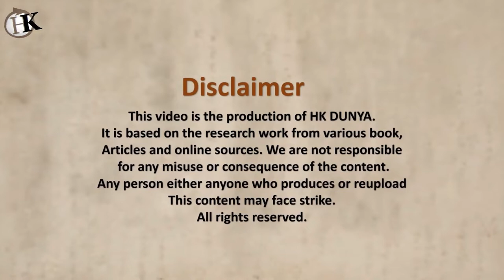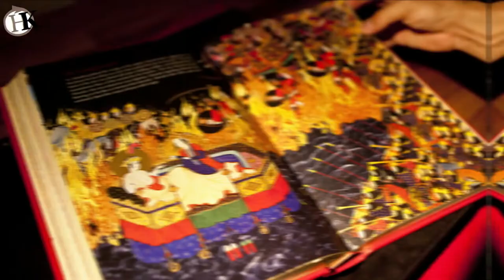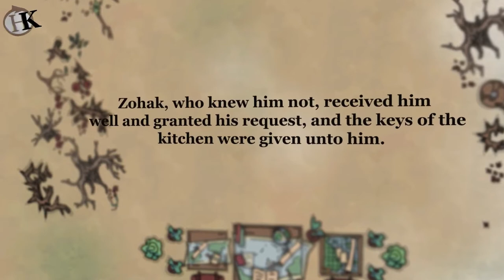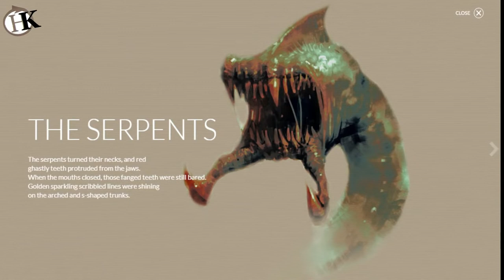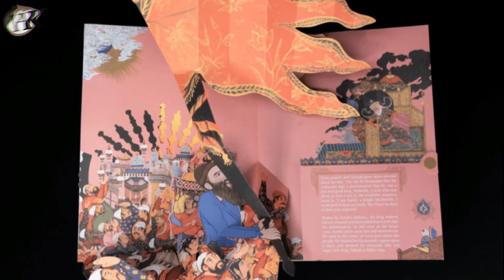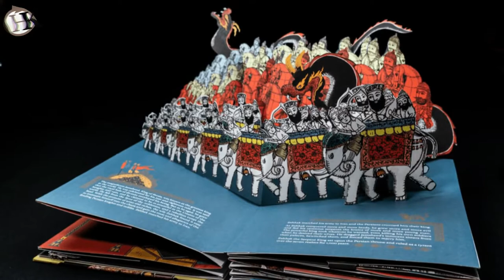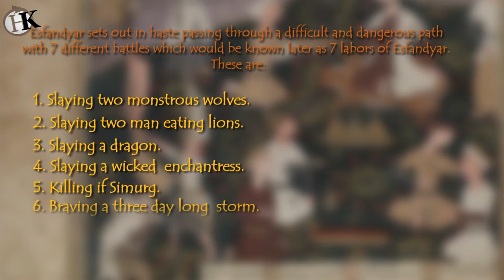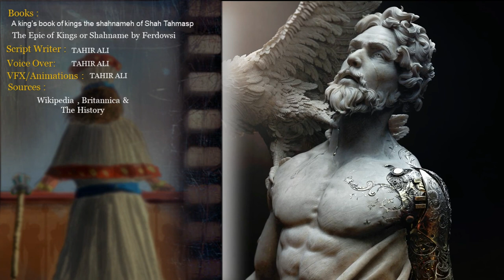History of Iranian Mythology | Complete Documentary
Persian mythology or Iranian mythology  is the body of the myths originally told by ancient Persians and other Iranian peoples, and a genre of Ancient Persian folklore. These stories concern the origin and nature of the world, the lives and activities of deities, heroes, and mythological creatures, and the origins and significance of the ancient Persians' own cult and ritual practices.

00:00 Pishdadian dynasty
18:48 Kayanian Dynasty